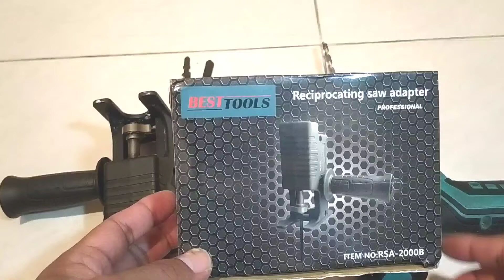Gergaji Gampang pake Adaptor Bor ke Gergaji (Reciprocating saw Adapter)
Gergaji reciprocating adalah jenis gergaji bertenaga mesin di mana aksi pemotongan dicapai melalui gerakan push-and-pull ("reciprocating") dari bilahnya. Nama dagang asli Sawzall sering digunakan di Amerika Serikat , dimana Milwaukee Electric Tool pertama kali memproduksi alat jenis ini pada tahun 1951.

Dengan ditambahkan adapter untuk kepala bor, menggergaji menjadi lebih mudah